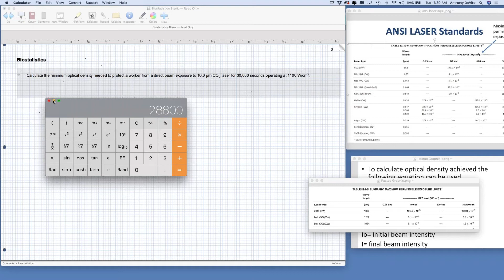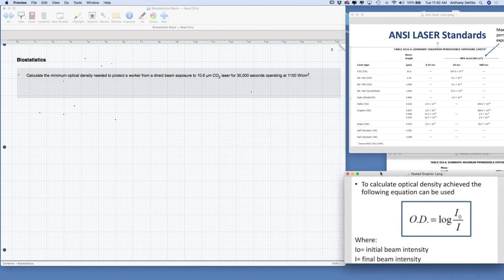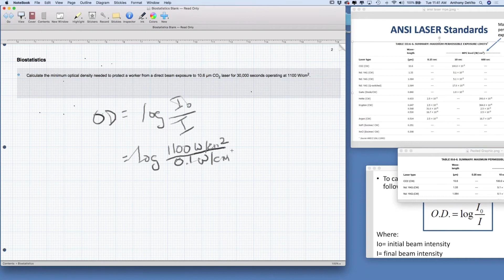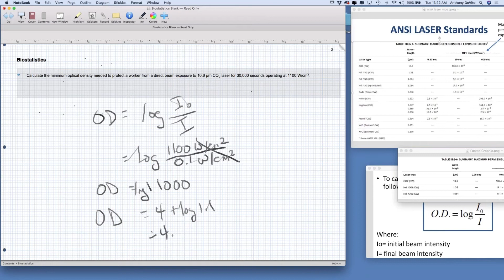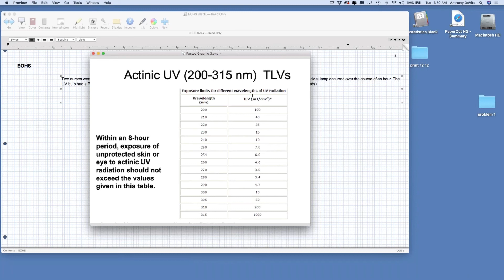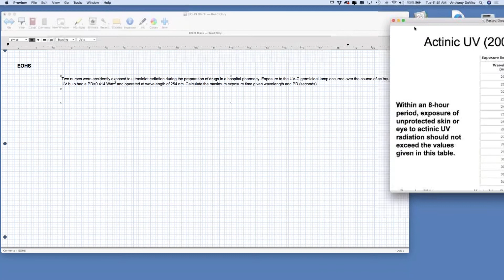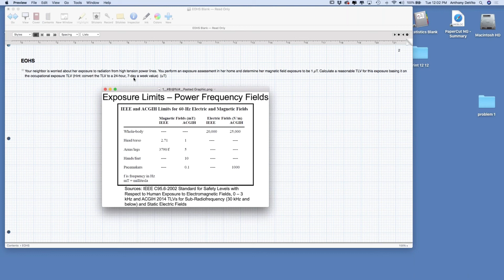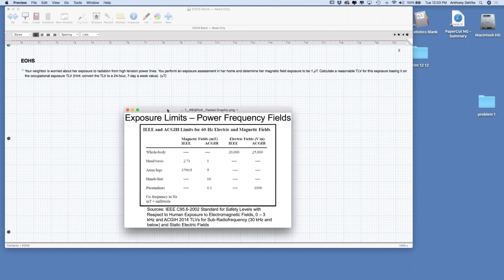EOHS627 HW5 Problems1 4